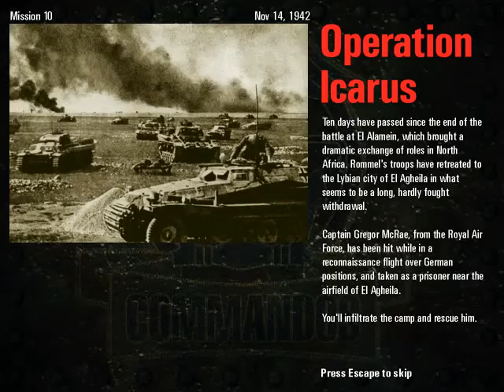Commados 2 DP 1.44 [BEL 10] Operation Icarus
Commandos 2 Destination Paris mod
[BEL 10] Operation Icarus (by extrano1955)
Password: Easy - BXA10, Normal - BXB10, Hard - BXC10